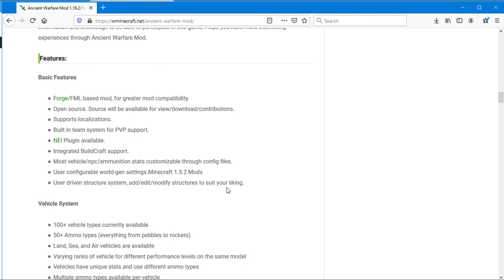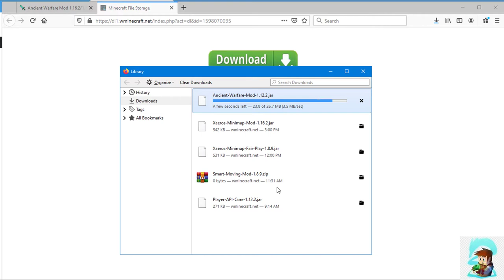Ancient Warfare Mod 1.16.2/1.12.2/1.7.10 - wminecraft.net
Ancient Warfare Mod 1.16.2,1.12.2,1.10.2,1.7.10 is currently being upgraded with many new features, ensuring a lot of experience for players. This game includes different colored mobs with different attributes in the adult and juvenile form. Besides some people who have participated in this game, there are also many people who do not know about it. Here is some information about this game for everyone.

What are the characteristics of Ancient Warfare Mod ?
Ancient Warfare Mod  was born, developed and added dozens of features providing many Minecraft experiences. This Ancient Warfare allowed the player to become the leader of his own settlement and eventually reach the nation.

Ancient Warfare also has NPCs that feature the same town as the player and work around them, allowing the player to grow the town. Also with this mod you can also turn your people into soldiers, archers, commanders, workers, You can lead your people to fight against the enemy. Ancient Warfare has been split into a modular release. There is a single Code module that all other modules rely on for shared functionality. Each other module can be installed individually or in any other combination desired. The non-core modules are – Automation, NPC, Structured, and Core. Each of these modules focuses on a unique aspect of the mod.

Basic features of Ancient Warfare Mod 1.12.2
The core module has added core functionality and the necessary shared code for all other modules.

Structure module added creating structure based on pattern in World Gen. Includes in-game tools for creating new patterns, as well as some tools to aid in map creation in general.

The automation module will include machines for the automation of crop cultivation, tree planting, other resource farming, breeding, resource extraction and processing. Also includes a full featured MJ and RF compatible power carrier network.

NPC modules are added with a player’s recruitable NPC for combat and utility purposes. Various types of combat NPCs are available as well as several types of non-combat NPCs and many gadgets.

Besides, the mod is also based on Forge, FML, to be compatible with higher mods.

Open source code will also be available to view, download, or contribute. In addition, the Ancient Warfare Mod, Ancient Warfare Mod 1.12.2 is also equipped with localization support.

In addition, Ancient Warfare Mod, Ancient Warfare Mod also gives players many other interesting features that when playing can feel all. If you have not understood all the new features and features of Mod before, you can refer to the information in the shared article above. Hopefully through this article you will have more information and knowledge to be able to participate in this game. Hope you have more interesting experiences through Ancient Warfare Mod.